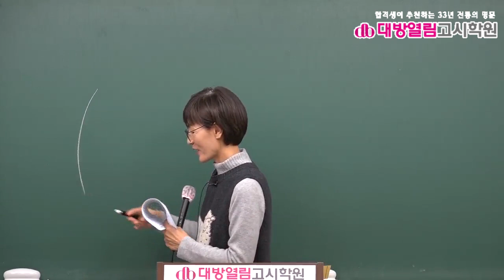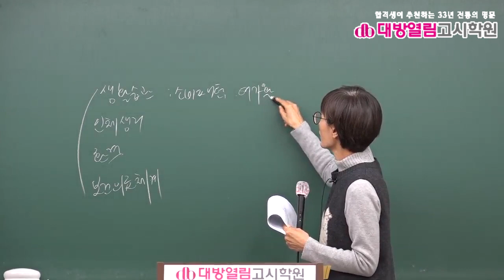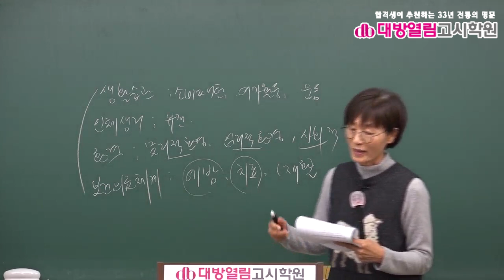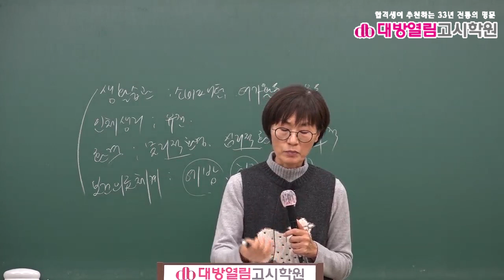2021 보건직 보건행정 기출분석 및 단원별 문제풀이 2